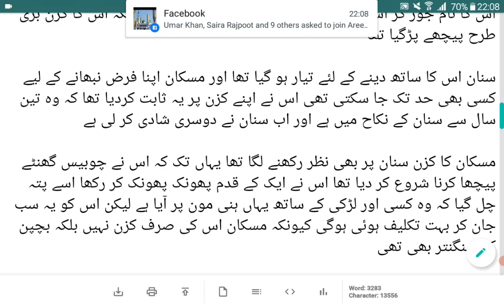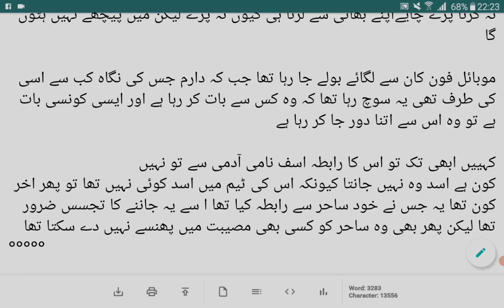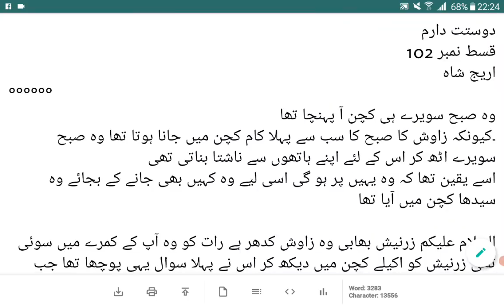Daram vs Sahir |Dostt Daram |Episode 102|Areej Shah Novels